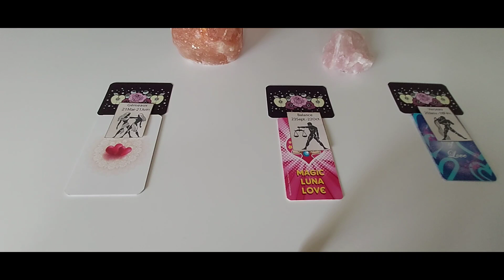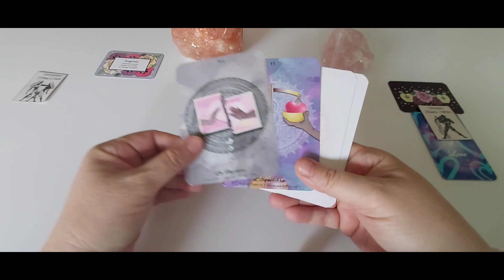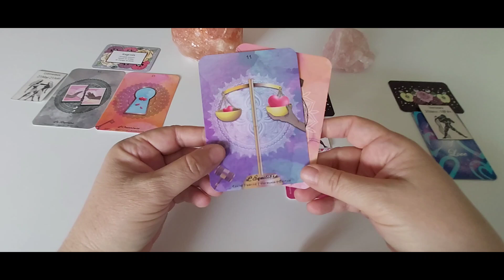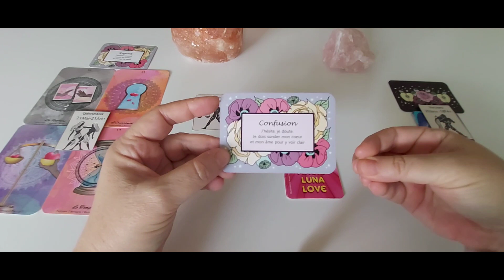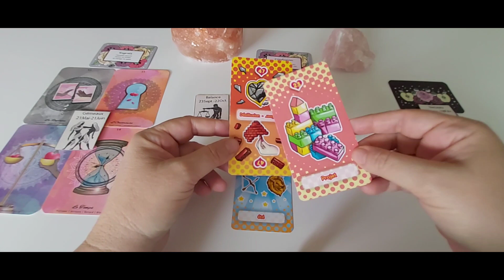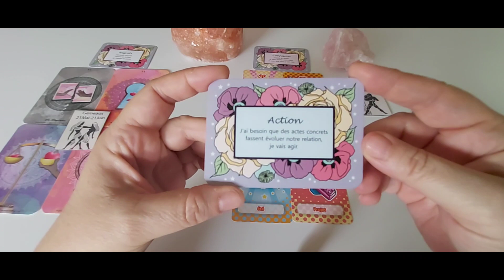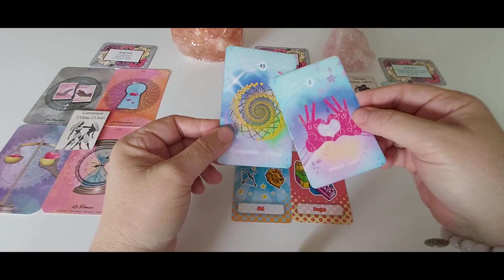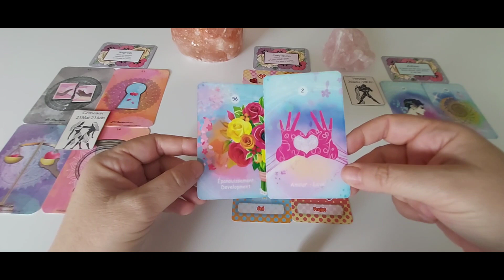Les signes d'Air - Amour semaine du 16 au 22 octobre.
Timing :
- Gémeaux : 00:25
- Balance : 07:46
- Verseau : 14:55

***❤️ DON ❤️ ***
Pour soutenir mon travail :

A bientôt.  🌹❤️🙏♾😘
Cécile